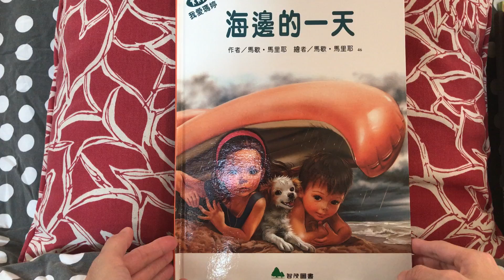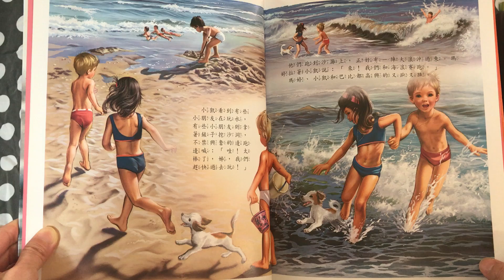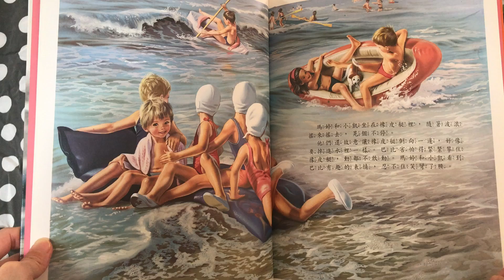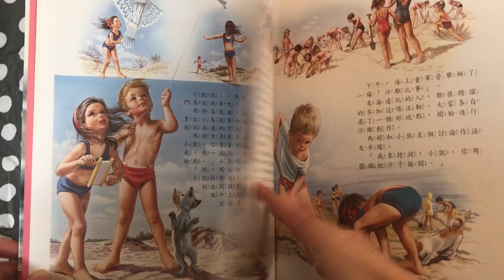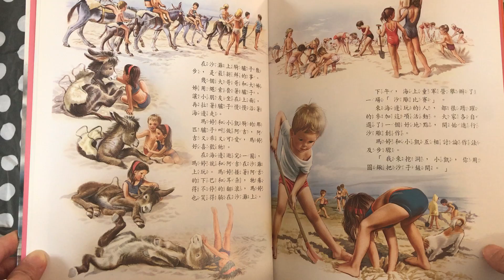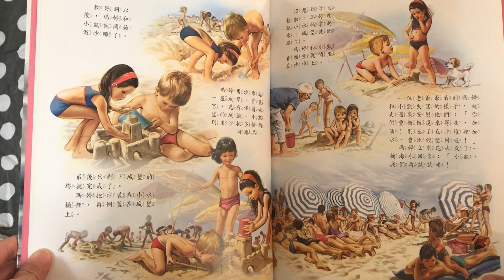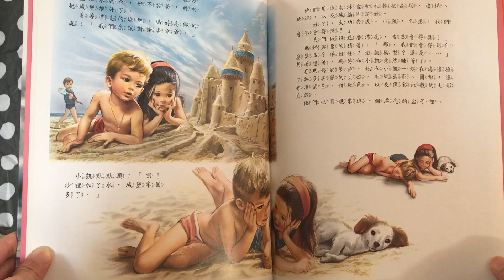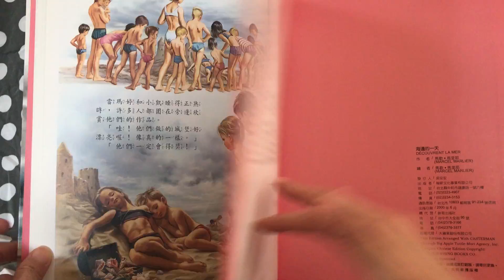我愛瑪婷：海邊的一天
《我愛瑪婷/玛蒂娜》
作者：吉柏特．迪拉哈耶/吉贝尔．德莱雅/Gilbert Delahaye
插畫家：馬歇．馬里耶/马塞尔．马里耶/Marcel Marlier
譯者：繁體-智茂圖書/简体版-徐平
出版社： 智茂圖書/湖北美术